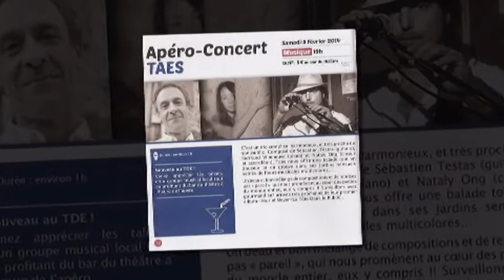Taes Sébastien, seb testas - Compo : Etrange jeudi ( DiapoClip du TDE : théâtre de l'étang )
On dit que c'est pas grave, mais non ça ne va pas de soi,
C'est pas normal si j'ai mal, si j'ai faim, si j'ai froid.
Toi tu passes devant moi sans un sourire mais qu'est-ce que tu crois ?
Que j'ai choisi la misère pour être libre ?! ... Ma foi.